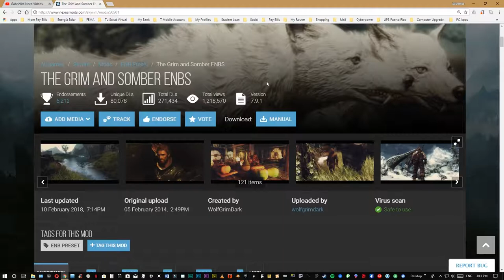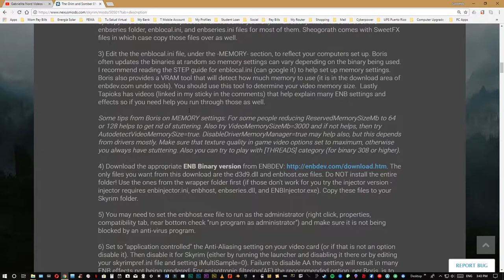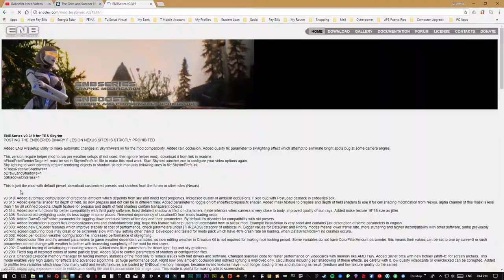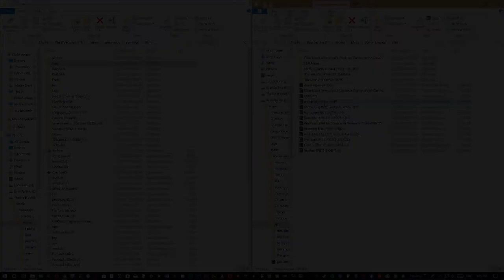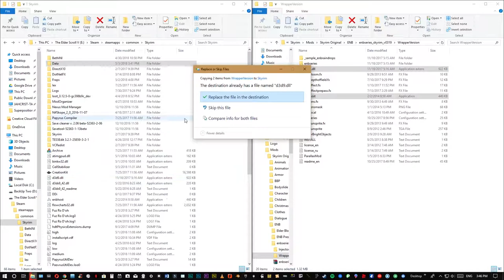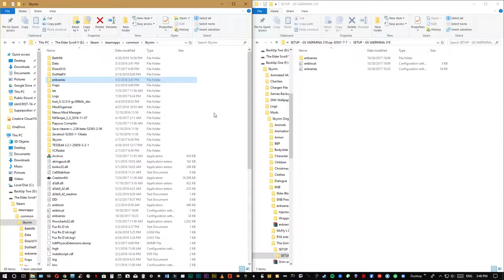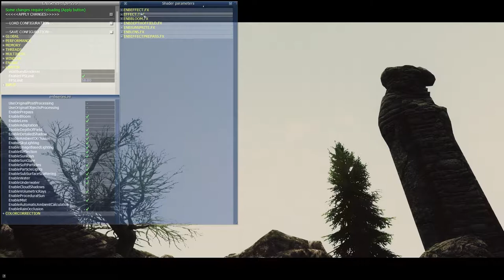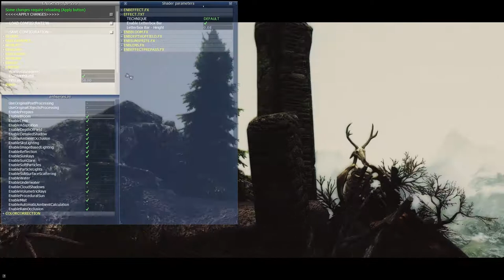Skyrim Instalación manual de enb The Grim and Sumber Vaermina para la serie enb 319 Tutorial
Herramientas

Mod